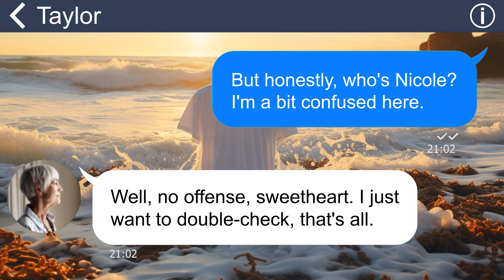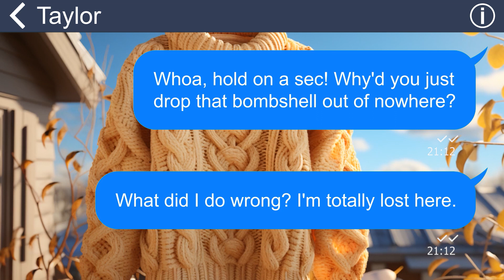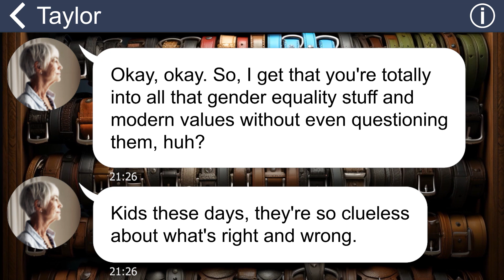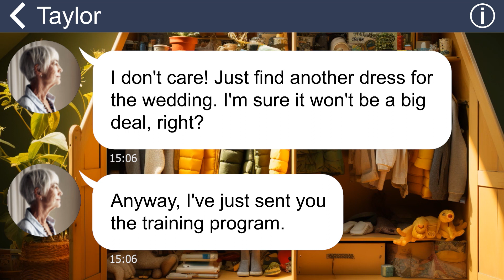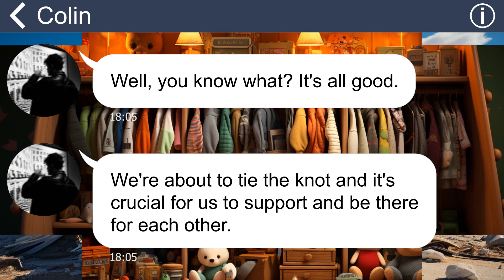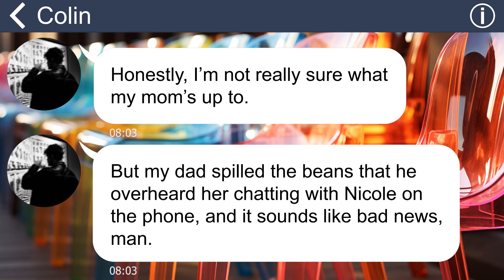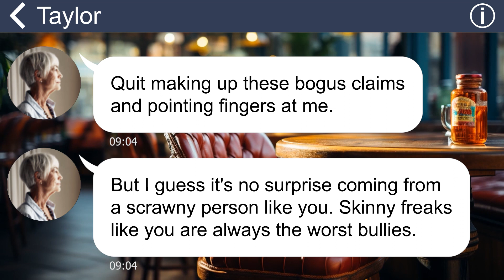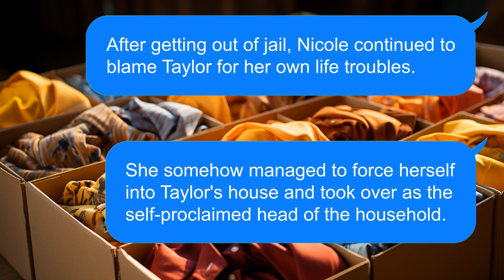[Apple] MIL forces me to gain weight and tryna team up with a crazy girl to ruin my wedding!!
Summary: "Once I broke the news about my engagement to her son, things took a weird turn with my mother-in-law. She started acting all sorts of odd, constantly body-shaming me and even stooping so low as to call me a "skinny freak." But what really pushed me over the edge was when I discovered her evil plan to sabotage my wedding”.